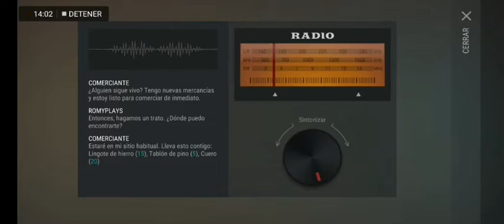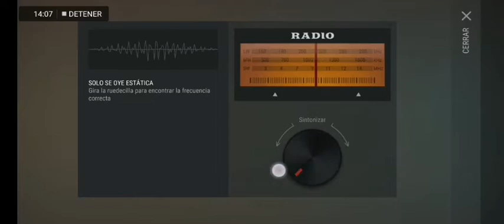Last Day on Earth: Survival #5 | OSO VS LLORONA | Romy Plays